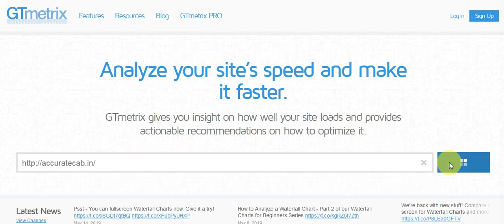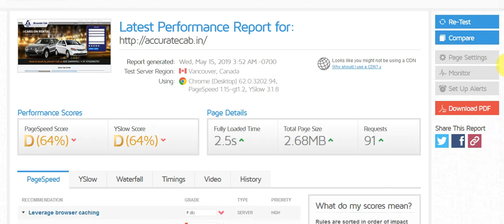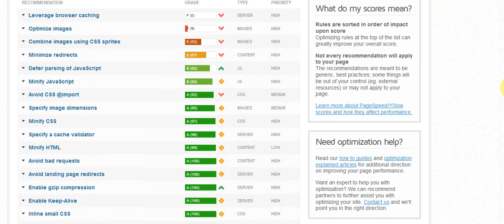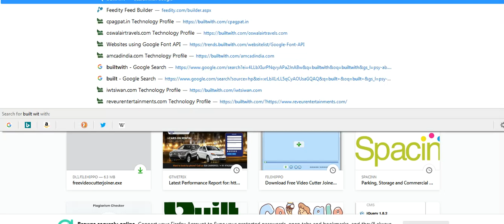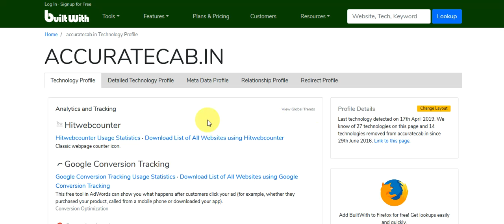accuratecab in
website analysis and live result.